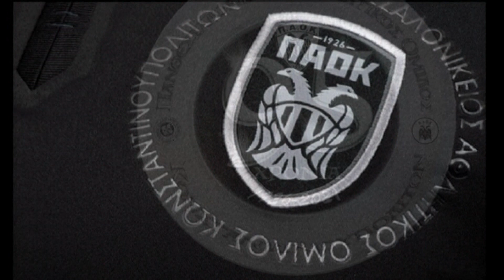ΠΑΟΚ: Τα θέλω του Ιβάν Σαββίδη